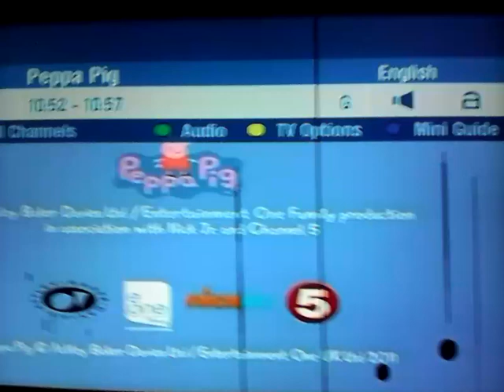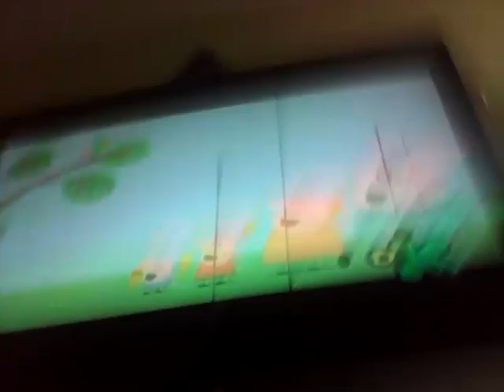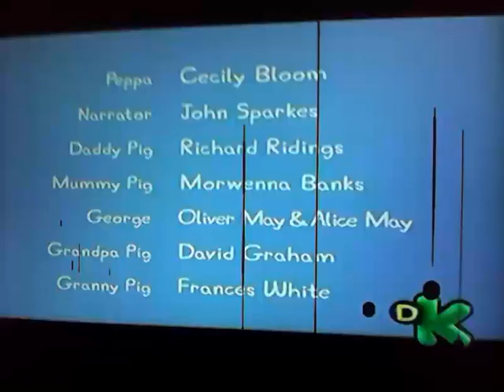Peppa Pig En Inglés Las vacaciones de Lucas